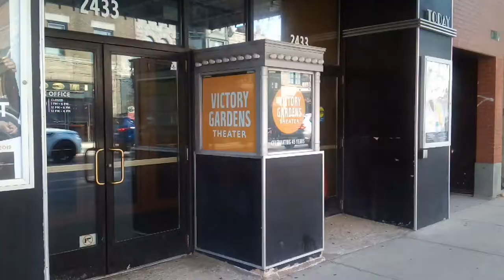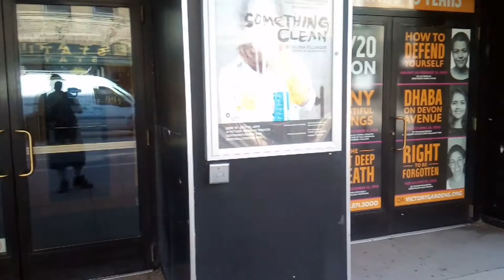John Dillinger's Final Moments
Final moments of John Dillinger near the Biograph Theater located in Chicago